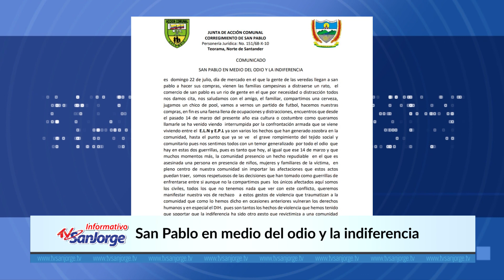San Pablo-En Medio Del Odio Y La Indiferencia